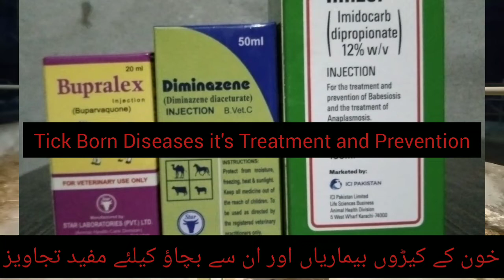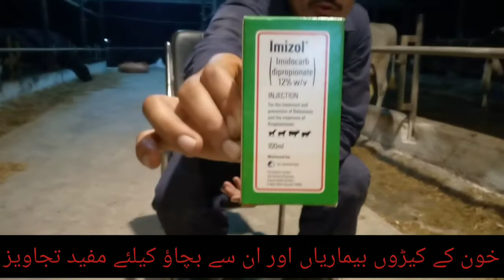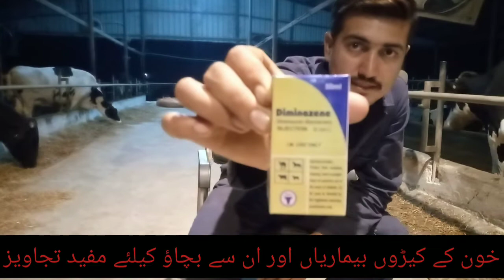Blood Parasites or Tick Born Diseases/Khoon K keroo Ki bmarion ka ilag(Babesia,Theileria, Anaplasma)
Theileriosis , Babesiosis, Anaplasma
Tick Born Blood Protozoal diseases and Treatment
Khoon K keroo Ki bariaan or Inka ilag or ihtiatii tadabeer
Dr Awais